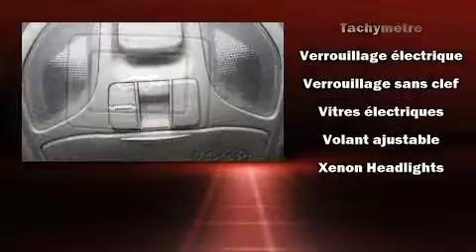2015 Hyundai Santa Fe in Montréal, QC H1E 7K7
Le Hyundai Santa Fe Sport 2015. Affichant un peu plus de 30 000 km au compteur, ce VUS 4 portes met la priorité sur le confort, la sécurité et son côté pratique. Grâce à la souplesse de son efficace moteur 4 cylindres, les passages de vitesses se font tout en douceur, vous apprécierez aussi sa transmission intégrale qui vous relie fermement à la route. Hyundai a pris soin d'agrémenter l'intérieur d'équipement de premier plan, comme: sièges en cuir, un essuie-glace de lunette arrière, des appui-tête à tous les sièges, un afficheur de la température extérieure, sièges chauffants à l'avant et à l'arrière, système de localisation GPS, et une mémoire du siège conducteur. Ses roues en alliage sont bien proportionnées et ajoutent à son look. La chaîne haute fidélité alimente 6 haut-parleurs, qui remplissent l'habitacle de voluptueuses ondes auditives. La sûreté de tous les passagers est assurée grâce aux caractéristiques de sécurité suivantes: coussins gonflables à l'avant, rideaux gonflables pour protéger la tête, système antipatinage, système d'assistance au freinage, un avertisseur d'urgence, et freins antiblocage. Le dispositif de stabilité électronique active automatiquement les sytèmes du véhicule pour vous maintenir en ligne droite. Voici un véhicule d'occasion certifié qui a passé haut la main l'exigent processus de certification de Hyundai, qui comprend une inspection rigoureuse en 150 points! Venez rencontrer notre expérimenté personnel des ventes qui se fait une obligation de répondre à vos besoins. Nous vous aiderons à trouver le bon véhicule au prix qui respecte votre budget. Passez nous voir ou appelez-nous pour obtenir plus d'information.